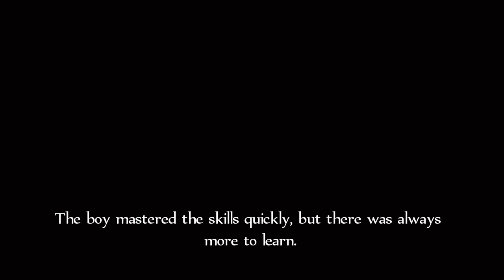Fable anniversary gameplay